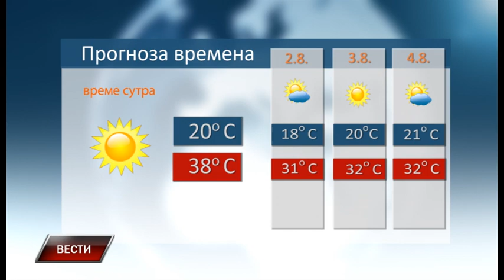Vesti 31 7 2021